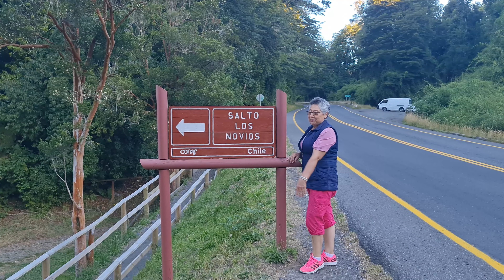Cascada de Ensueño: Explorando el Salto Los Novios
¿Listo para sumergirte en la magia de una cascada legendaria? 🌊💫 Acompáñame en este viaje a través de los bosques exuberantes de Los Lagos, donde el Salto Los Novios nos espera con su belleza indescriptible.

🎥 En este video, exploraremos:

La leyenda romántica que envuelve al Salto Los Novios y cómo sus almas permanecen unidas para siempre.
Las imponentes caídas de agua que desafían la gravedad y nos dejan sin aliento.
Los paisajes verdes y serenos que rodean esta joya natural.
¡Prepárate para sentir la frescura del rocío y la energía de la naturaleza en su máxima expresión! 🌈💧